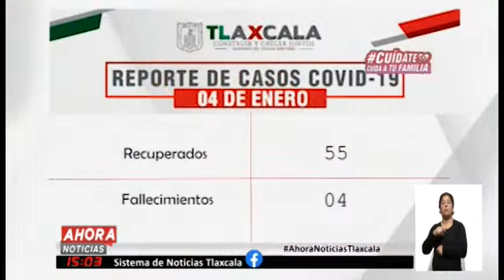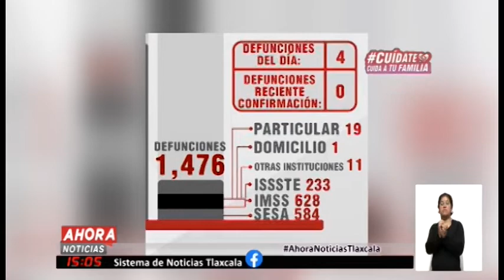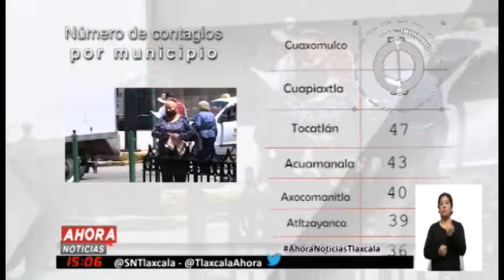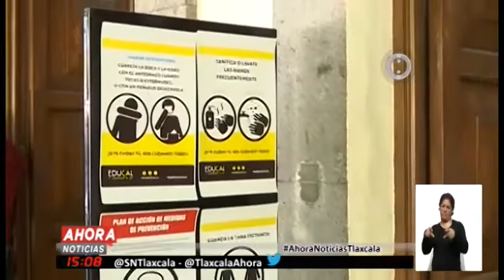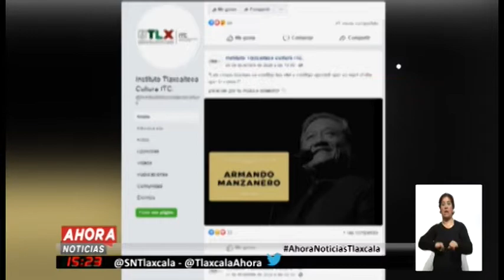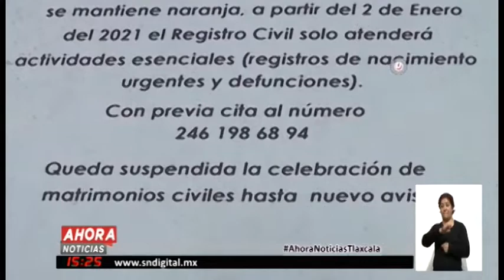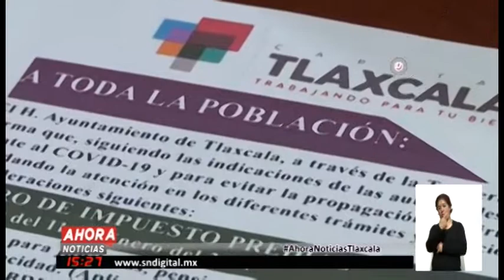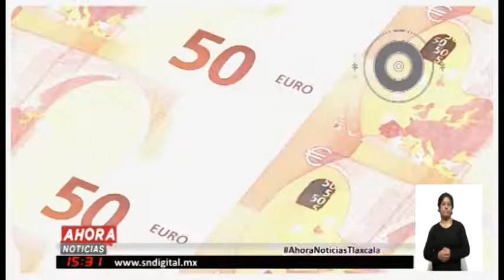NOTICIERO EMISIÓN VESPERTINA, 05 DE ENERO DE 2021.